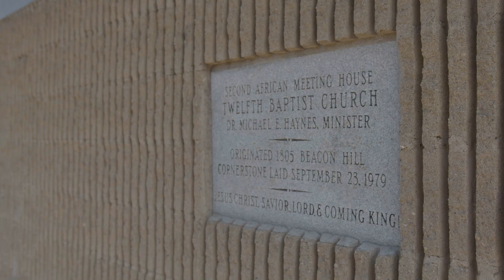City Strings United | AAC 2023 Highlight